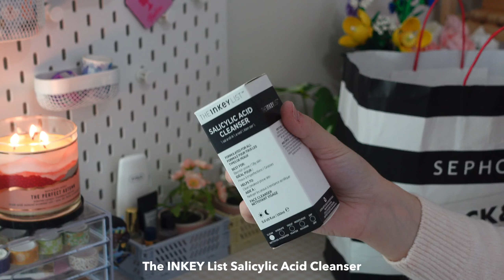huge sephora haul 🎀 spent 1000$ viral tiktok products | ✨ rare beauty, laneige, the ordinary + more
i’m here with a huge skincare and makeup shopping from Sephora. i spent over 1000$ for this shopping. and this haul probably my biggest purchase i did. you might see all viral hit it girl products in this video. hope you guys liked it too.

 🪷 editing:
 app: vllo
 camera: sony zv1 - iPhone12

  if you have any video or vlog
  recommendations, let me know. leave a
  comment and have a good day…